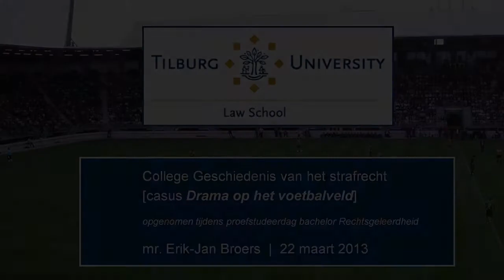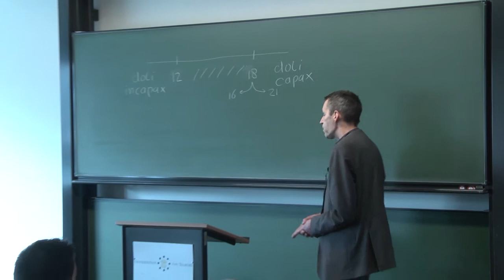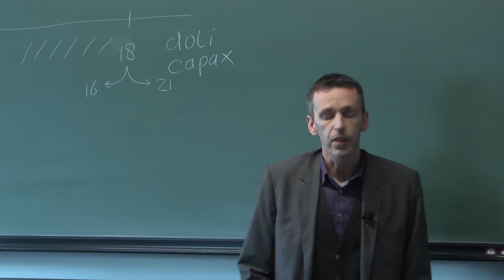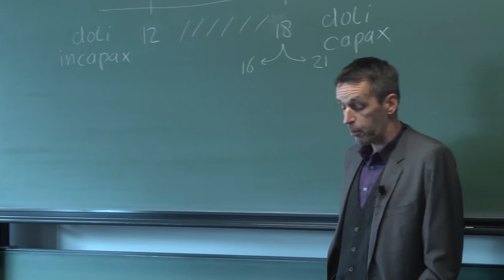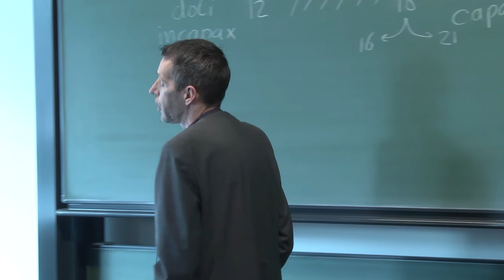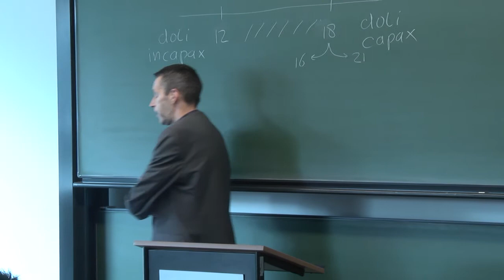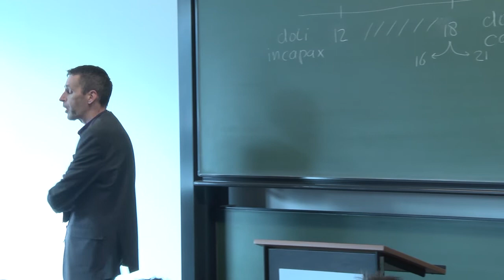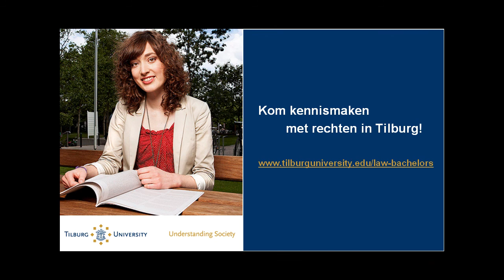Bachelor Rechten: videocollege 'Drama op het voetbalveld' [fragment 4 van 4] - Tilburg University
College Geschiedenis van het strafrecht - casus 'Drama op het voetbalveld' (opgenomen tijdens proefstudeerdag bachelor Rechtsgeleerdheid 22 maart 2013) - docent: mr. Erik-Jan Broers